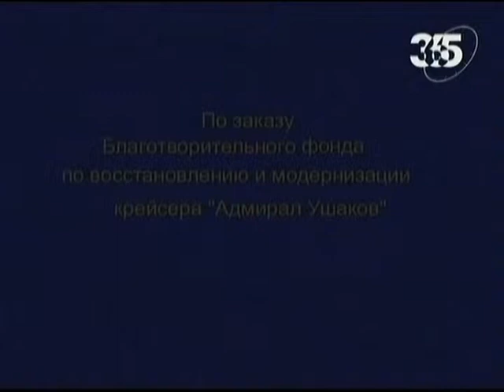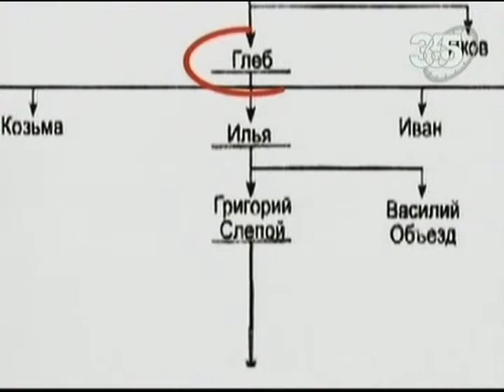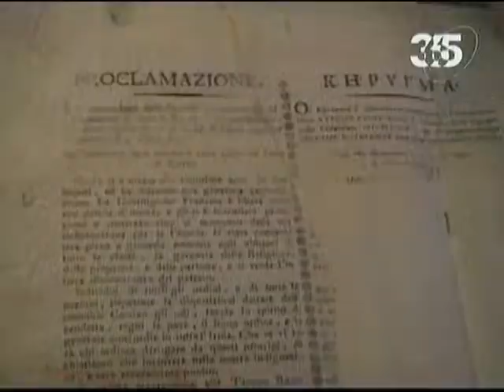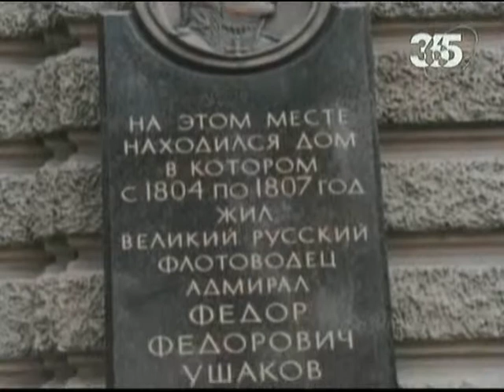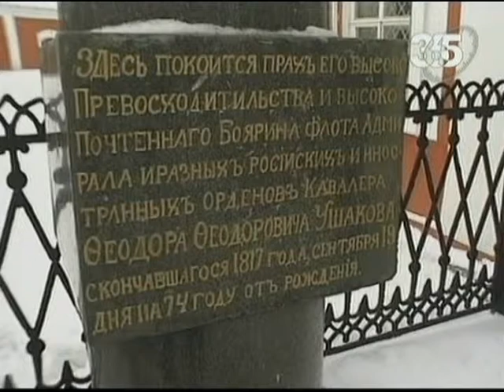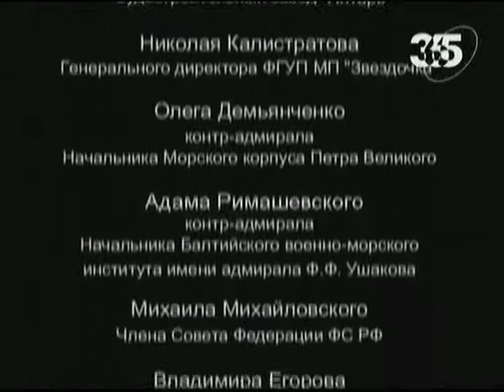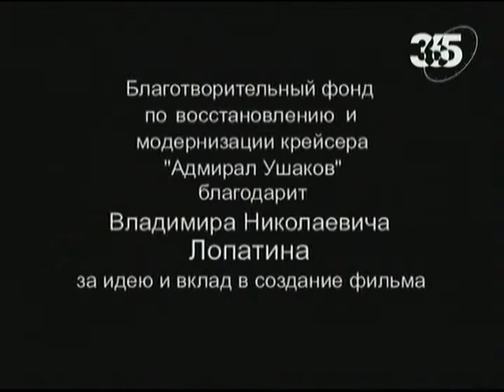2010 07 01 Admiral Ushakov chest' i vernost' Rossii